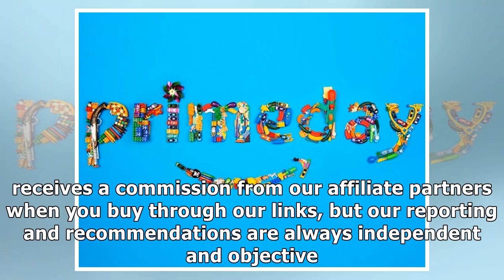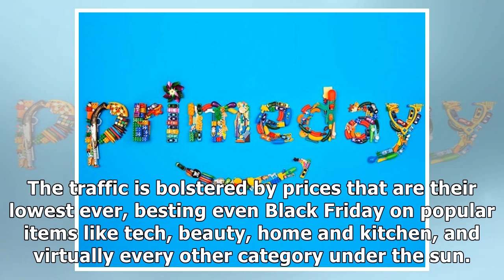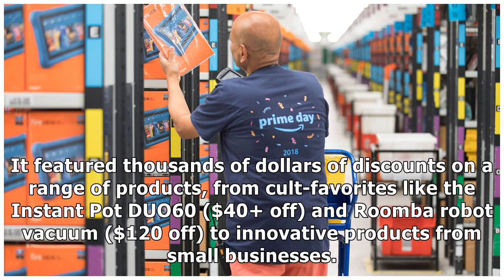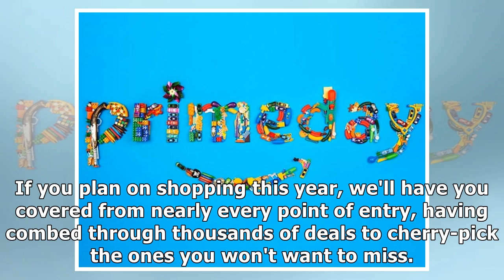What is Amazon Prime Day? Everything you need to know and what to expect this July